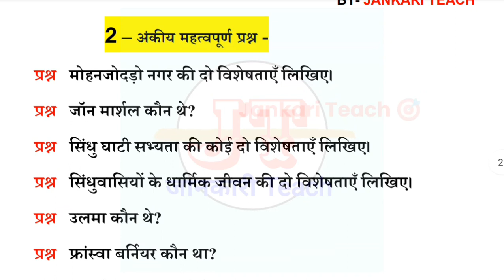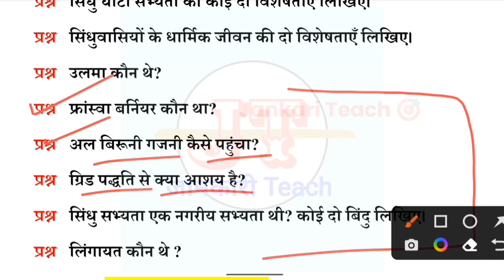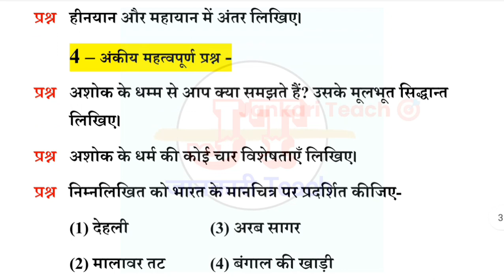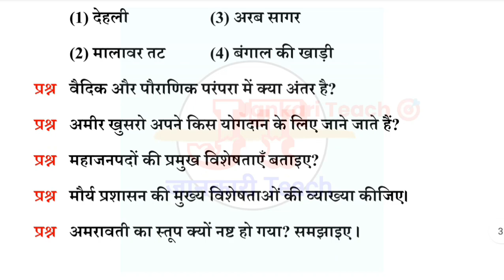Class 12th itihaas trimasik Pariksha real paper 2023 - 24 mpboard| कक्षा 12 इतिहास त्रैमासिक पेपर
Class 12th itihaas trimasik Pariksha paper 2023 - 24 important question| कक्षा 12 इतिहास त्रैमासिक

Hello Students,
                           आज किस वीडियो में हमने कक्षा 12वीं विषय इतिहास के  महत्वपूर्ण प्रश्न उत्तर कंप्लीट करे हैं क्योंकि त्रैमासिक परीक्षा के सिलेबस पर आधारित है इन्हें कंप्लीट कीजिए।

class 12th itihaas important question answer trimasik Pariksha
class 12 history important question answer तिमाही परीक्षा 2023
त्रैमासिक परीक्षा 2023 इंपोर्टेंट क्वेश्चन आंसर फॉर क्लास 12th इतिहास
कक्षा 12 इतिहास त्रैमासिक परीक्षा का पेपर
क्लास 12th इतिहास त्रैमासिक का असली पेपर
परीक्षा 2023 24 इतिहास कक्षा 12 का पेपर
क्लास 12th इतिहास कक्षा 12वीं का असली
परीक्षा का कक्षा 12 का पेपर
त्रैमासिक परीक्षा 2023 24 कक्षा 12 इतिहास का पेपर
इतिहास कक्षा 12 त्रैमासिक का पेपर
कक्षा 12 इतिहास Tramasik परीक्षा इंपोर्टेंट क्वेश्चन आंसर
class 12th itihaas trimasik Pariksha paper 2023 24 important question
class 12th history trimasik Pariksha paper
एमपी बोर्ड क्लास 12TH हिस्ट्री त्रैमासिक परीक्षा पेपर
class 12th MP Board history trimasik Pariksha paper important question
क्लास 12th एमपी बोर्ड इतिहास इंपोर्टेंट क्वेश्चन
class 12th trimasik Pariksha itihaas important question answer
एमपी बोर्ड क्लास 12th त्रैमासिक परीक्षा पेपर 2023 इतिहास इंपोर्टेंट क्वेश्चन आंसर
कक्षा 12 इतिहास त्रैमासिक परीक्षा का पेपर एमपी बोर्ड
क्लास 12th इतिहास त्रैमासिक परीक्षा पेपर इंपोर्टेंट क्वेश्चन आंसर एमपी बोर्ड
class 12th itihaas trimasik Pariksha paper 2023 important question
Mpboard Trimasik pariksha 2023